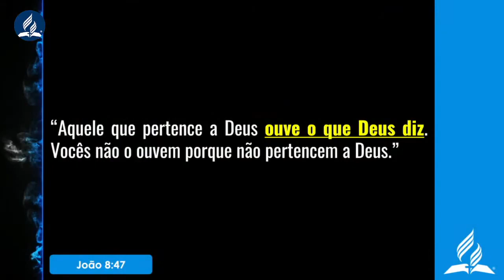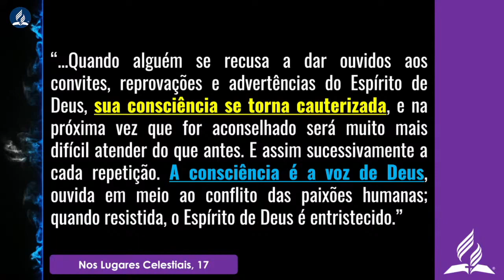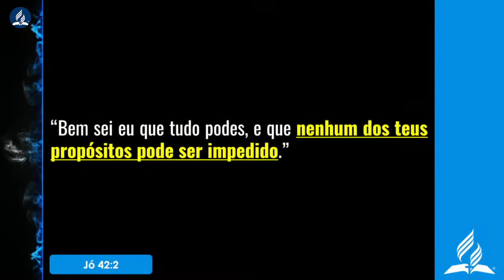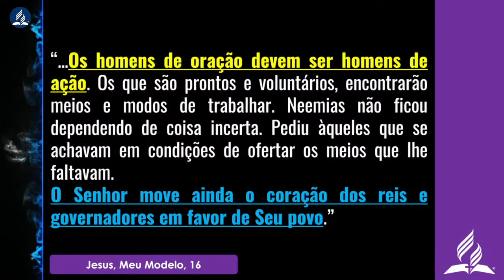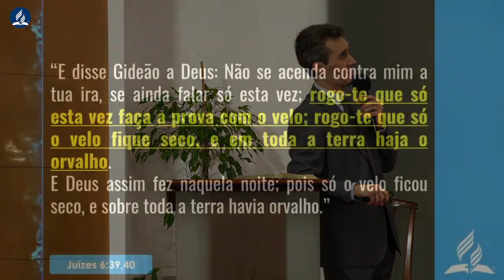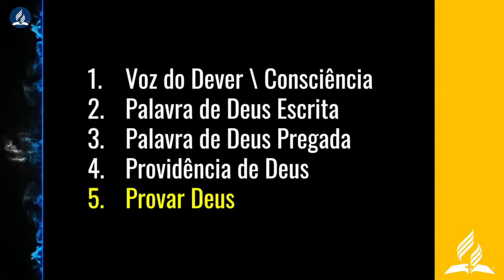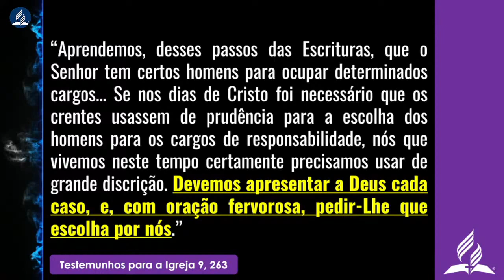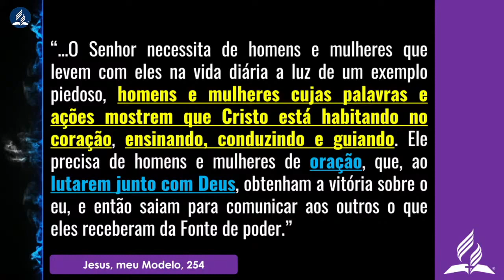Como Pedir Orientação a Deus? | Ruben Fernandes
Mensagem "Como Pedir Orientação a Deus?"
Irº Ruben Fernandes

💭 Envie-nos o seu feedback 💭
📣 Divulgue e partilhe com outros 📣

FÉ & EVIDÊNCIAS tem como principais valências, as áreas de produção e conteúdos online, multimédia, audio e literatura.
O principal objetivo é a divulgação dos conceitos cristãos e seus ensinamentos, com particular destaque para a história, e a sua ligação com os acontecimentos atuais.